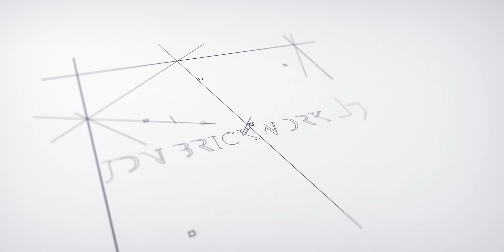Is a grab lorry ever on time?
🧱 I'm James, 24, from Leeds. Follow my squad and I, as we navigate our way through the trials and tribulations of bricklaying.